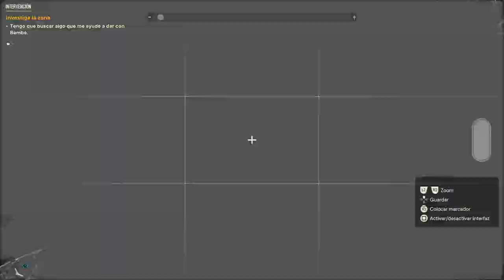Far Cry 6 (Gameplay Español, Ps5) Capitulo 22